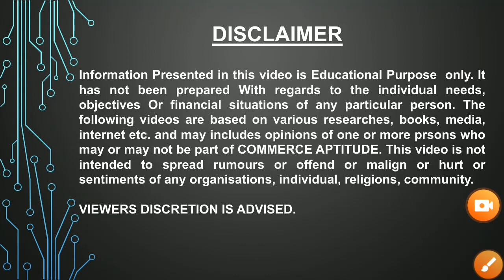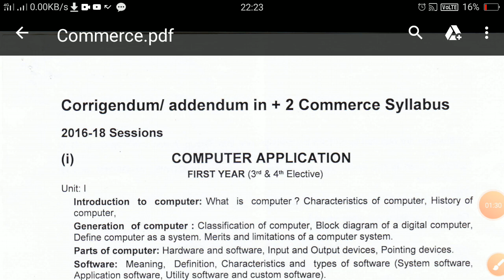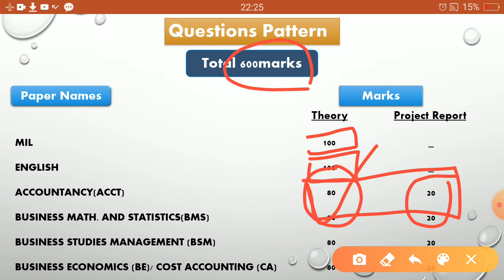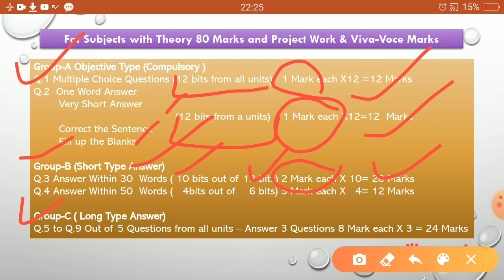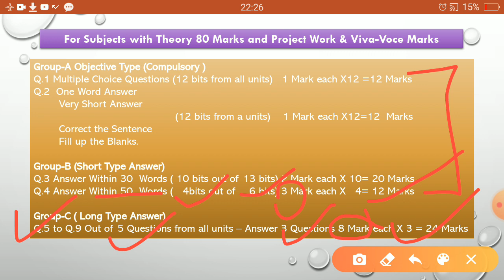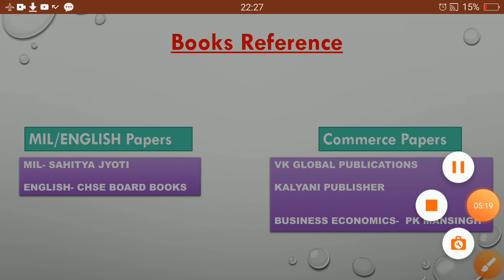Introductory Class - +2 2nd Year Commerce (2020-21) in ODIA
Business Economics Syllabus link: